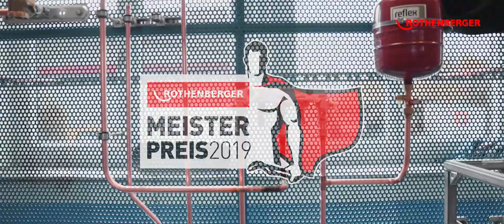ROTHENBERGER Meisterpreis 2019 – Impressionen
Schau hinter die Kulissen des ROTHENBERGER Meisterpreises! Lerne die Teilnehmer und ihre Aufgabe kennen und begleite die Jury bei der Bewertung. Der Film über den deutschlandweit einzigen Wettbewerb für junge Meister des Installateur- und Heizungsbauerhandwerks.

Zum Vormerken: Der nächste Meisterpreis findet im Herbst 2021 statt!